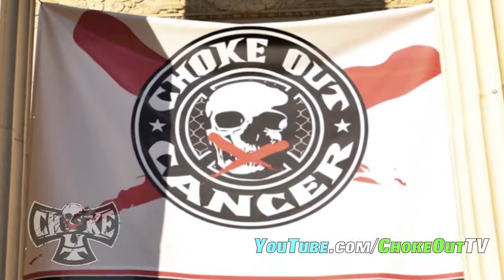ChokeOut Cancer benefit raffle with "Punk Ass" of TapOuT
Gina Marie Youssefpour of ChokeOut Cancer with "Punk Ass" of TapOuT at the ChokeOut Cancer benefit hosted by the Silicon Valley Athletic Club.  "Punk Ass" is helping Gina with the raffle for the benefit and the winner here, receives a free tattoo.  "Punk Ass" is so super cool.  ChokeOut Cancer wants to thank everybody for their support and help, especially "Punk Ass" of TapOuT.  ChokeOut Cancer benefit 2 was a huge success.  You Rock "Punk Ass"!!